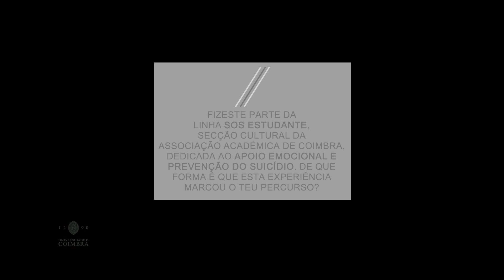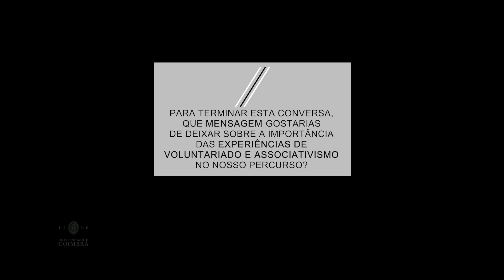Caminhos na UC | Episódio #42 - Conversa com Filipa Craveiro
O percurso de Filipa Craveiro na Universidade de Coimbra, técnica superior da Divisão de Graduação e Formação do Serviço de Gestão Académica, começou depois de vários anos a viver as histórias que o pai contava sobre a sua passagem por Coimbra.

Foi a partir de 2002 que começou a construir as suas próprias memórias nesta que ainda hoje é a sua casa, quando ingressou na licenciatura em Administração Pública. Depois da Faculdade de Direito, passou como trabalhadora ou como estudante pela Biblioteca Geral, pela Faculdade de Economia, e pela Faculdade de Psicologia e de Ciências de Educação, estando desde 2015 no Serviço de Gestão Académica.

Pelo meio deste caminho, fica ainda marcada a passagem pela Linha SOS Estudante, uma das secções culturais da Associação Académica de Coimbra, dedicada ao apoio emocional e prevenção do suicídio, experiência que marcou a sua forma de ver e de aprender com as outras pessoas.